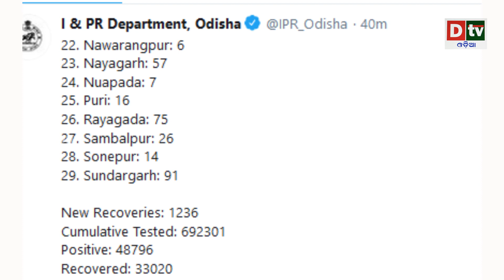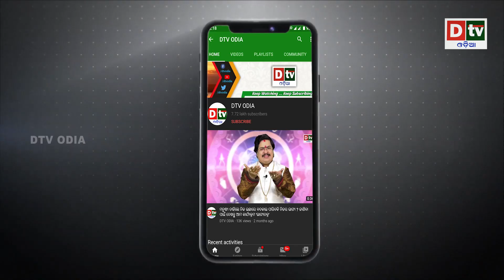ପୁଣି ଚିହ୍ନଟ ହେଲେ ୧୩୪୧ କରୋନା ଆକ୍ରାନ୍ତ | Odia news live updates